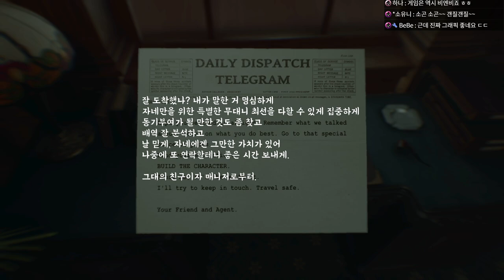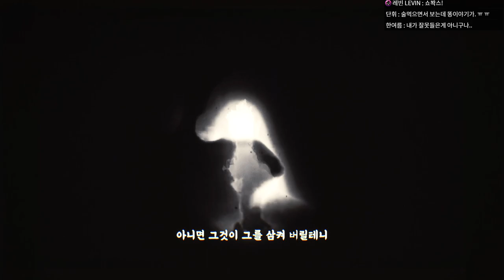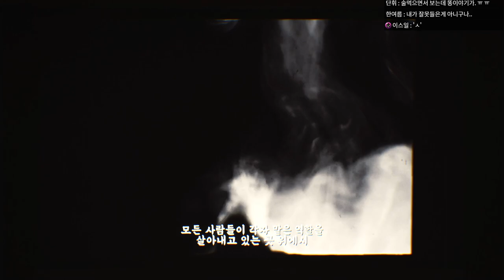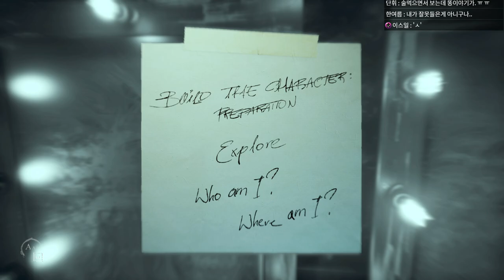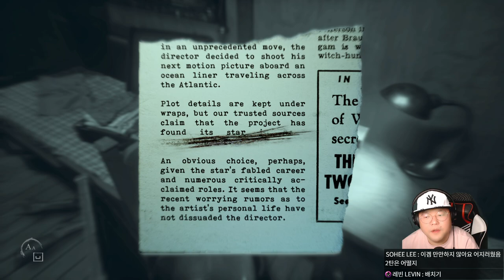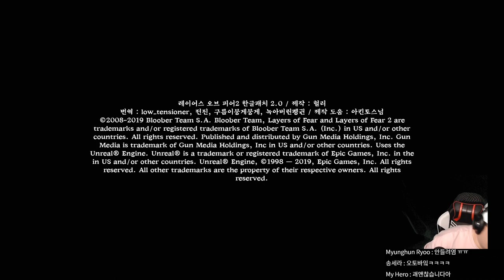[01] 레이어스 오브 피어2 (Layers of Fear 2)｜왓섭! GAME